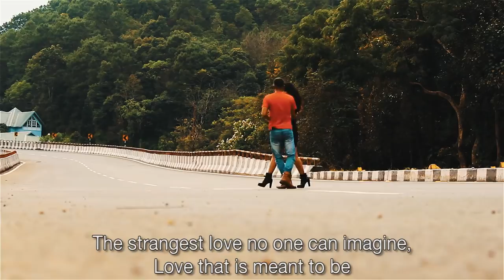Shano (Official Music Video 2018)